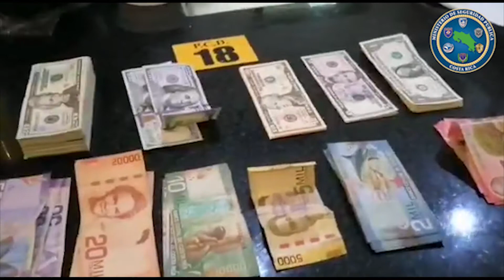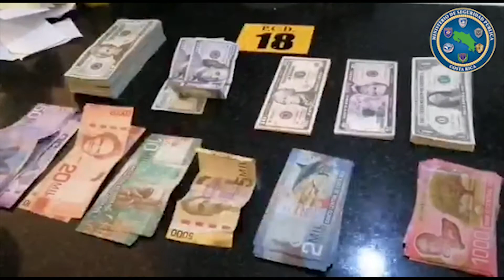PCD captura a los líderes de organización criminal